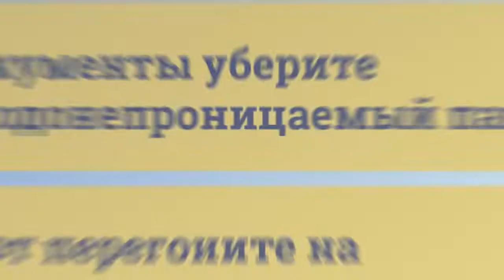Как действовать при угрозе паводка